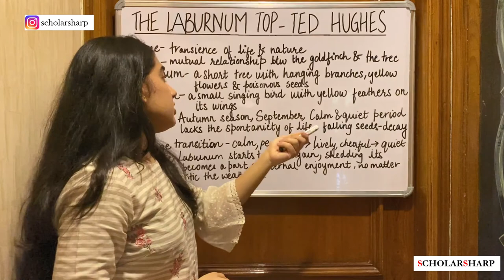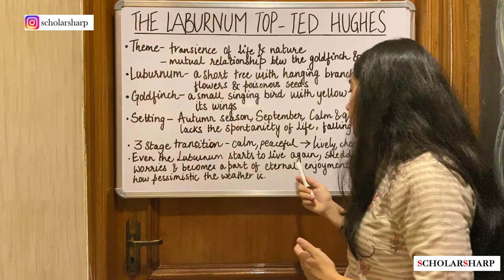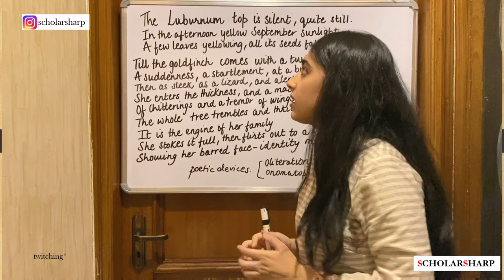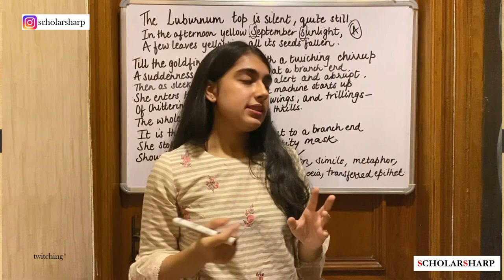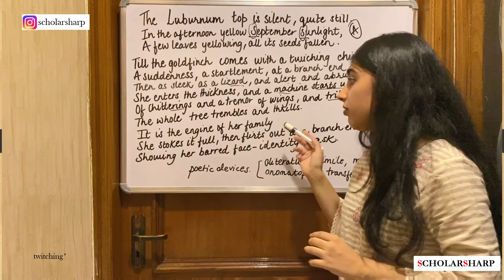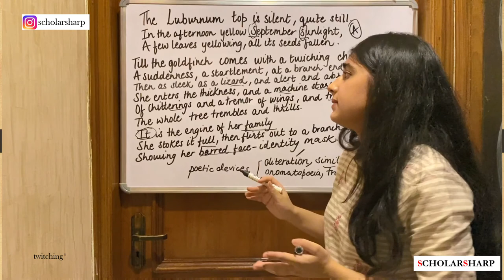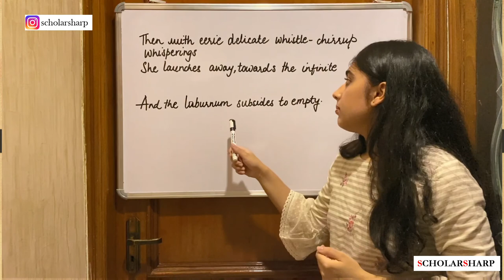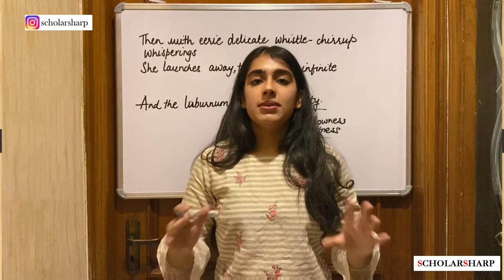The Laburnum Top by Ted Hughes, Poem Explanation by Scholarsharp, Class 11 English , CBSE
The Laburnum Top by Ted Hughes, Poem Explanation by Scholarsharp, Class 11 English , CBSE, Hornbill
Video includes explanation of the poem, poetic devices used etc.
Tutor- Ms. Sia Ahuja ( Content Creator and Tutor for Scholarsharp)
Follow our Instagram page- Scholarsharp for updates regarding the upcoming videos.